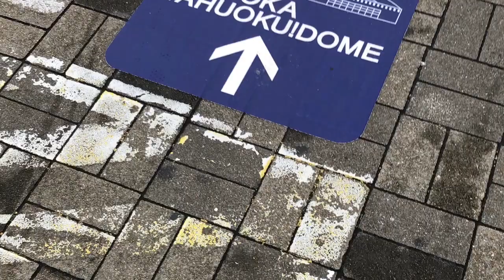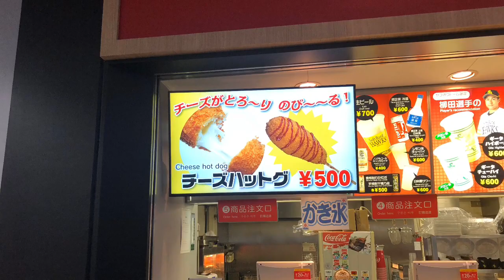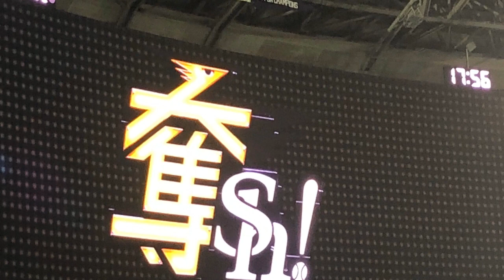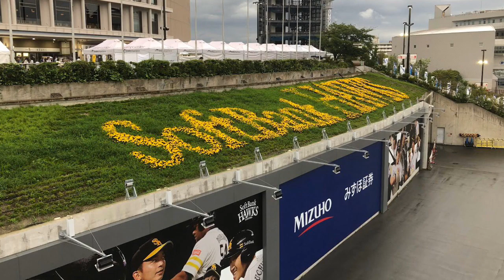Japanese Professional Baseball stadium stop 2 for 2019 is Fukuoka Dome: SoftBank hosting Eagles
Coming into Kyushu island and getting off at Hakata Station, here we are at the Fukuoka Dome watching Soft Bank Hawks playing visiting Rakuten Eagles